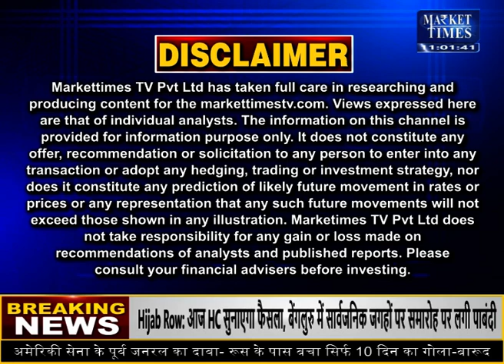इंदौर मंडी में लहसुन के भाव 15-03-2022 Market Times TV